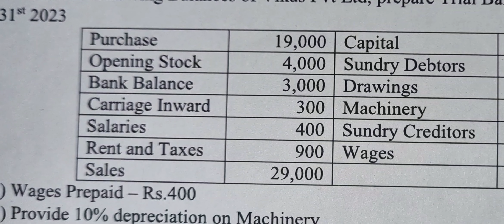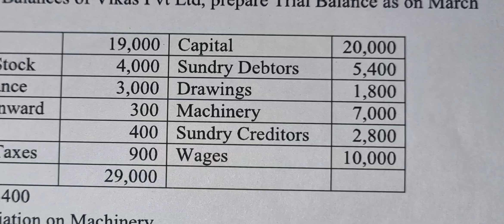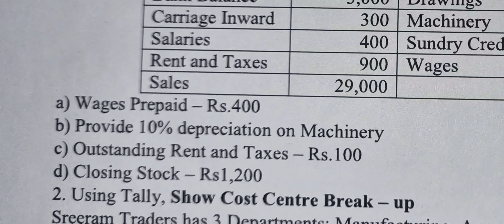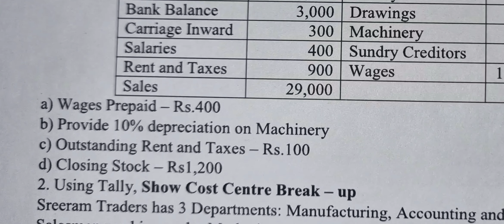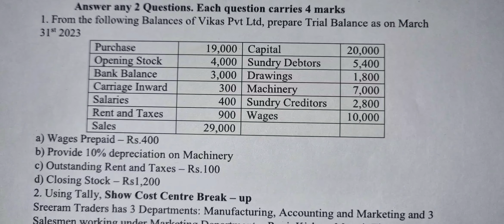TALLY QUESTION ANALYSIS